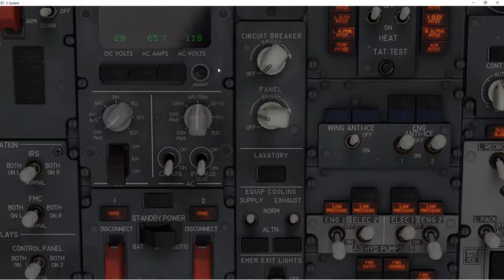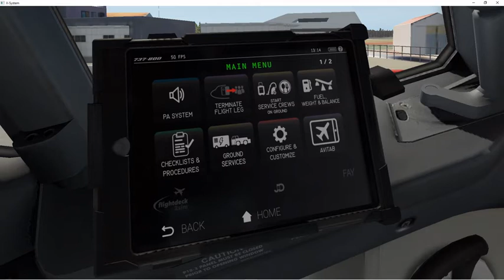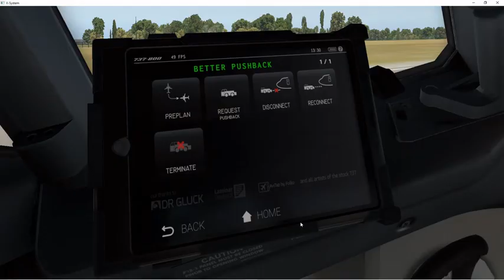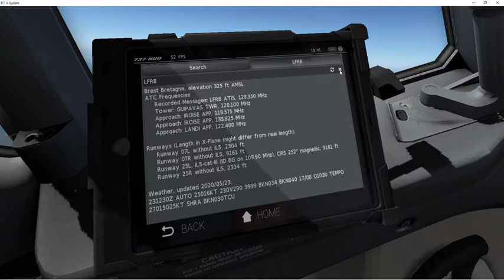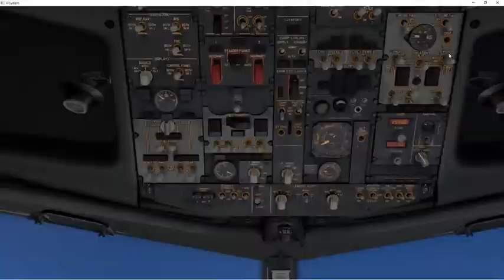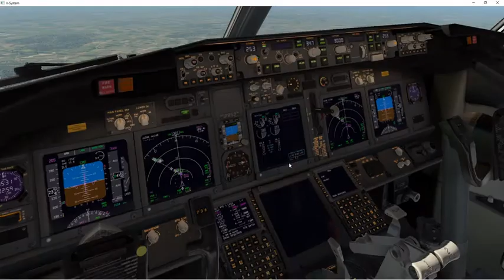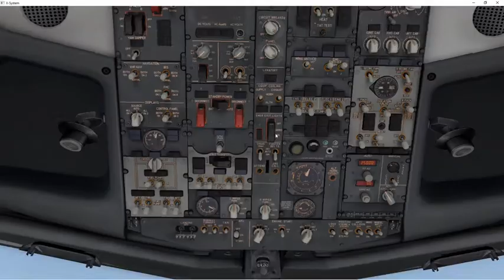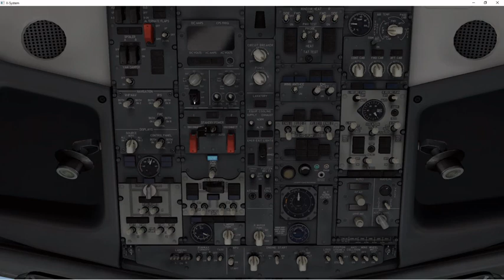X-PLANE 11 - Vol entre Biarritz et Brest en Boeing 737-800X Mode Zibo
X-PLANE 11 - Vol entre Biarritz (LFBZ) et Brest (LFRB) en Boeing 737-800X Mode Zibo